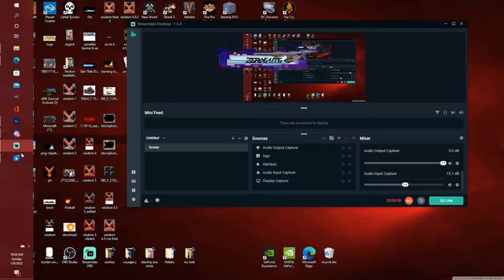U.S.S. ENTERPRISE-D TUTORIAL EP92-SHUTTLE BAY PT 11